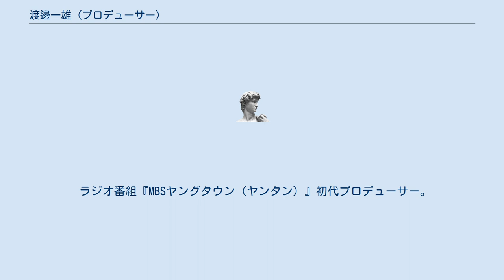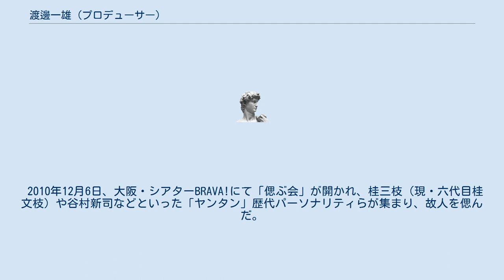渡邊一雄 (プロデューサー)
渡邊 一雄（渡辺 一雄、わたなべ かずお、1935年 - 2010年10月11日）は、日本のテレビプロデューサー。
 元毎日放送（MBS）プロデューサーで、ラジオ局次長、スポーツ局長、役員待遇テレビ制作部長、同社特別顧問を歴任した。
 ラジオ番組『MBSヤングタウン（ヤンタン）』初代プロデューサー。
兵庫県出身。
 1959年に大阪学芸大学音楽科を卒業し、1960年にMBS入社。
1967年よりヤンタンのプロデューサーを20年に渡り務め、パーソナリティからは「大ナベさん（オオナベさん）」の愛称で親しまれた（この愛称は、後に同姓の後輩社員渡辺高志がディレクターを担当する事になったため、後輩を「コナベさん」として区別した上でついたものである）。
ヤンタンのほかにも、数々のラジオ・テレビ番組の制作に関わったほか、『サントリー1万人の第九』など音楽ライブイベントの制作・プロデュースにも関わった。
 1987年よりテレビ制作部長を務め、その後は1995年よりラジオ局次長、スポーツ局長を経て役員待遇テレビ制作部長を歴任した。
1997年6月に定年退職後は2002年6月までMBSの特別顧問を務め、その後は音楽プロデューサーとして活動していた。
2005年には、ヤンタンについての回顧録『ヤンタンの時代』を発表した。
 2010年10月11日に肺癌のため死去、26日にMBSより明らかにされた。
75歳没。
 2010年12月6日、大阪・シアターBRAVA!にて「偲ぶ会」が開かれ、桂三枝（現・六代目桂文枝）や谷村新司などといった「ヤンタン」歴代パーソナリティらが集まり、故人を偲んだ。